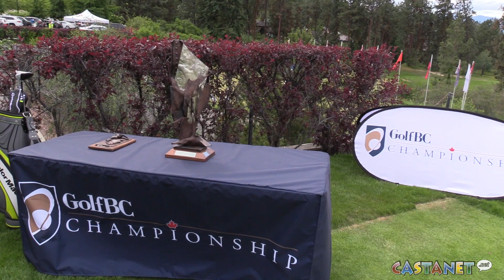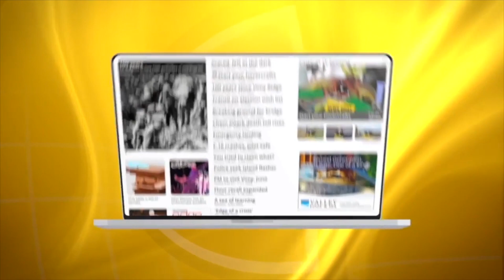GolfBC Championship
Opening Ceremonies and Long Drive Challenge